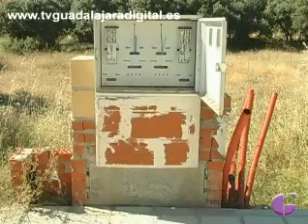CORTES INSUFRIBLES DE AGUA EN PIOZ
Los vecinos de la urbanización Valcastillo de Pioz sufren todos los días cortes de agua desde las 19.00 de la tarde, con lo que eso conlleva para mayores y pequeños en la ápoca más dura del verano. Están hartos...